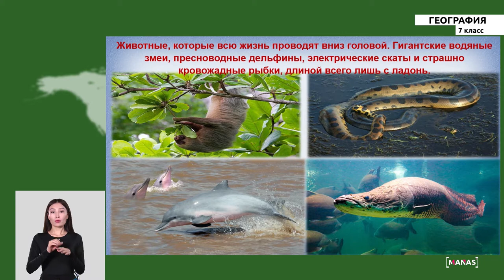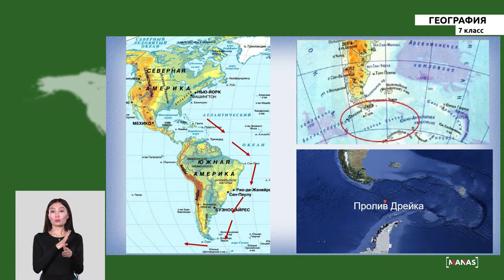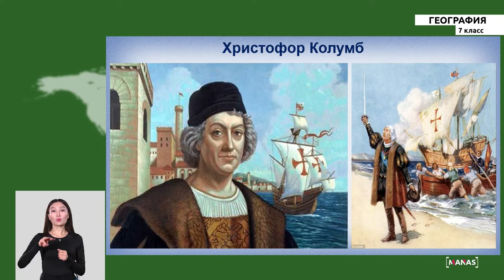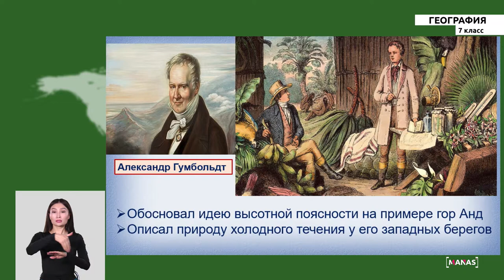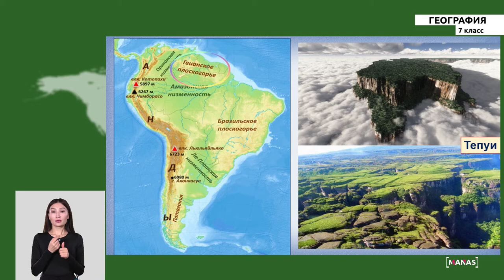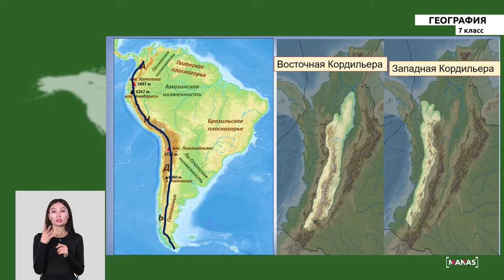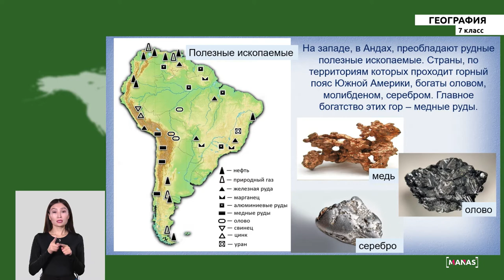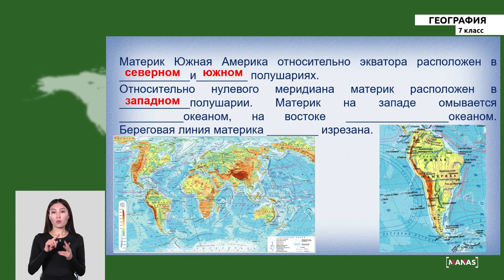7 класс - РУ - География - №4 - Географическое положение Южной Америки.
7 класс - РУ - География - №4 - Географическое положение Южной Америки